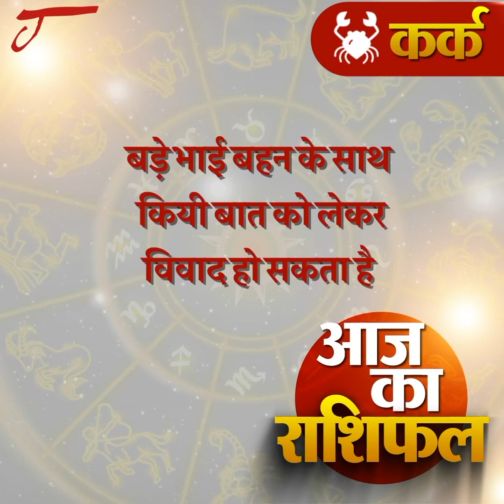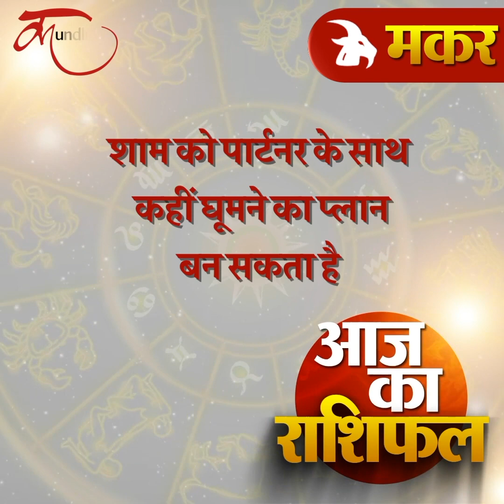Aaj ka rashifal | 19 April 2021 rashifal I Today horoscope I Daily rashifal I kundli tv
इस वीडियो में हम आपको बताएंगे आपका 19 अप्रैल 2021 का राशिफल

dainik rashifal,
today horoscope,